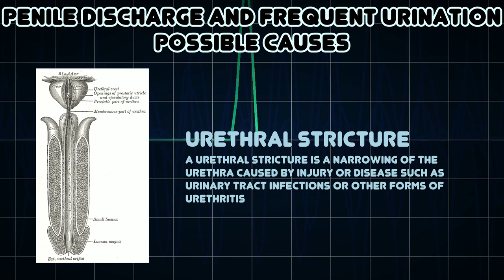Penile discharge and Frequent urination (Medical Symptom)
Possible causes of Penile discharge and Frequent urination (Medical Symptom)

Penile discharge is a fluid secretion from the penis that is not urine or semen
Frequent urination, or urinary frequency, is the need to urinate more often than usual